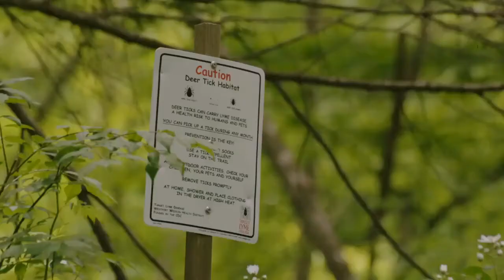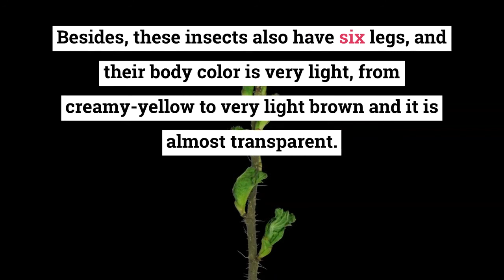Bugs That Look Like Ticks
Insects that remind ticks bring a lot of harm to people. True tick is a carrier of dangerous diseases. After the bite, it is advisable to go through a medical examination. Besides, the insect itself is to be submitted to the laboratory for analysis.

Insects that resemble ticks can be absolutely harmless, so it’s better to know who you have to deal with. If you want to learn how to identify bugs that look like ticks but aren’t, keep reading this article.

⚡Bed bug
This insect is indeed pretty similar to ticks. What makes them different is the number of legs (bed bugs have six whereas adult ticks have eight). In addition, bed bugs dwell indoor mostly unlike the bloodsuckers who prefer shady and grassy outdoor hideouts.

⚡Harlequin cabbage bug
This creature is also an insect which means it has six legs and long antennae in addition that are hard to miss. Ticks, on the contrary, lack both these signs.

⚡Brown marmorated stink bug
Again, the major difference is the number of legs. If you notice this insect, count its legs. Are there six of them? Great! Then it’s not a tick!

⚡Head louse bug
Head louse is much longer whereas ticks are closer to the round shape.

Besides, these insects also have six legs, and their body color is very light, from creamy-yellow to very light brown and it is almost transparent.

⚡Common weevil bug
This one is indeed hard to mistaken to the tick! The common weevil has a much more elongated shape, with the long snout that has two antennae on its end. Six legs show that it is an insect, besides, certain species have wings and can fly which ticks can’t do.

⚡Ashplant bug
These insects are ⅜ inch long, pale yellow, or varying from brown to black. The most significant feature is the yellow-green triangular on their back right between the wings (yes, by the way, they can fly!).

⚡Booklice bug
Booklice are sometimes mistaken for young ticks but both have quite significant distinctions.
Booklice have six legs, most of them are winged with the wings often spotted with dark dots. Their size vary from 0.6 to 7 mm.

The most distinctive trait is that they have very light color, almost white, unlike brown to black ticks.